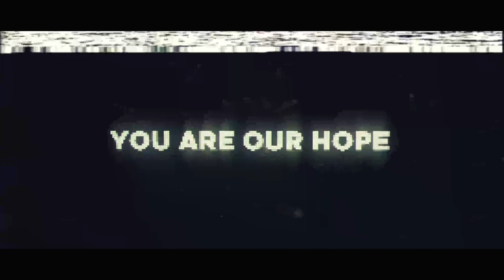Glitch Movie Trailer | After Effects Project Files - Videohive template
Description Are you looking for a movie trailer? Then let me present to you my new project – Glitch Movie Trailer. Just add your photo or video, change the text, add cool music for best atmosphere and your awesome movie trailer is ready. As always, the item includes a video tutorial that even a novice will understand how to set up the project. I hope you will like it! 48 Imahe Placeholders 22 Title Placeholders Full HD resolution Video Operation Manual No additional plug-ins Compatible with After Effects CS5.5 and above Music This amazing cinematic music track was written by J.t. Peterson (Sky-Productions) and you can buy this awesome composition here — Epic (audiojungle.net). What a license to choose for a buying? Basic features you can find here – Licenses of Videohive. Please, use an Exstended License for TV Broadcast and Cinema. If you do not have After Effects or you do not have time to set up the project, you can write me through contact form on my profile page. Credits All video that I’ve used in the video preview are not included. Special thanks to nitrozme for an amazing VHS footage! And also, special thanks to Videolancer for amazing transitions.